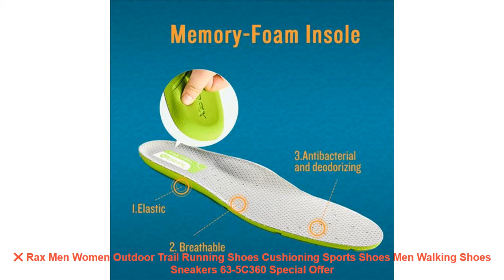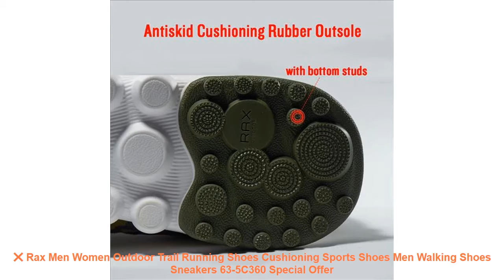❌ Rax Men Women Outdoor Trail Running Shoes Cushioning Sports Shoes Me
Similar Running Shoes Products :

⭐️ 2017 autumn new fashion black leather leather high-quality soft ground jordan for kids casual sports student running shoes sneak =

⭐️ 2018 New onemix Men Running Shoes Nice Run Athletic Trainers Zapatillas Sports Lightweight Shoe Cushion Outdoor Walking Sneake =

⭐️ 2017 Summer New sport running Shoes Men Air Mesh Super Light sneakers Comfortable Breathable Non-slip Male lace up walking shoes =

⭐️ Onemix 2017 Air Cushion Running Shoes For Men Breathable Outdoor Walking Sport Shoes Man Athletic Sport Sneakers Run Comfortable =

⭐️ XIANGGUAN men Running Shoes Mesh Outdoor Sports Jogging Sneakers for men zapatillas running hombre Flat Walking Trend Shoes men =

Others  Best Running Shoes Videos :

⭐️ Breathable Mesh Outdoor White Sneakers Sapatenis Women Lace-up Air Cushion Running Shoes For Men Sapato Social Masculino 2018 =
⭐️ Hot 2017 Spring/Summer Mens Running Sneakers Breathable Athletic Sport Shoes Men Black/Red Walking Jogging Shoes Gym Sneaker =
⭐️ 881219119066 X-FLOW XTEP Men runnning shoe Light Weight Air Mesh Damping Breathable Men's Sport Sneakers Running Shoes =